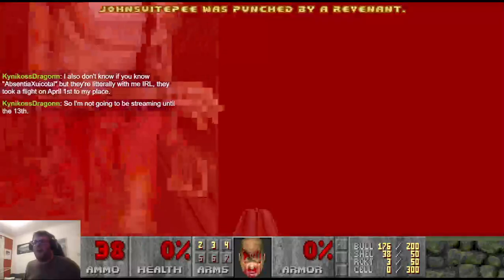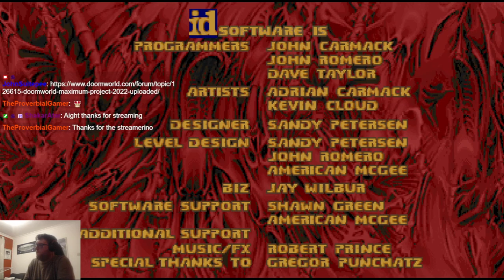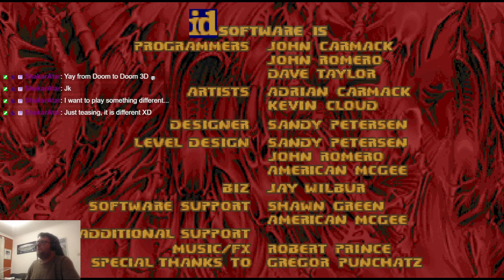Doom Wadstream: Doomworld Maximum Project 2022 part 2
The rest of the vanilla/limit-removing maps in the megawad.